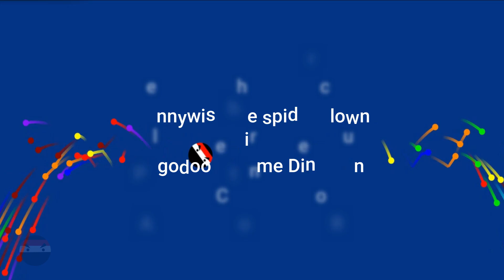Google T-Rex Dinosaur Run Escape The Spider Pennywise - Algodoo Chrome Dinosaur Survival Race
Google Dinosaur Run Escape The Spider Pennywise  - Algodoo T-Rex dinosaur Survival Race.
What's your favorite color? Which color will be the winner?
Hey guys! In this video I bring you The  Algodoo T-Rex dinosaur Survival Race. I hope you like it :D